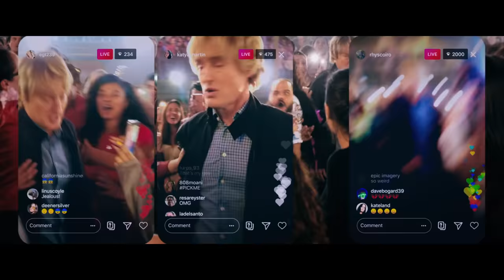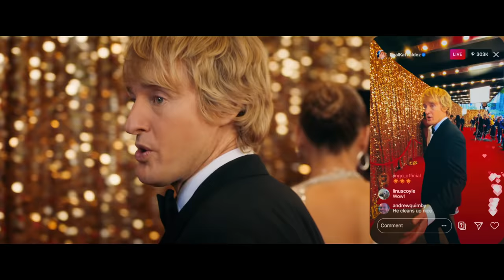Marry Me – Verheiratet auf den ersten Blick | Offizieller Trailer deutsch/german HD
Besetzung: Jennifer Lopez, Owen Wilson, Maluma, John Bradley und Sarah Silverman
Regie: Kat Coiro
Drehbuch: John Rogers & Tami Sagher, Harper Dill
Nach der Graphic Novel von: Bobby Crosby
Produktion: Elaine Goldsmith-Thomas, Jennifer Lopez, Benny Medina, John Rogers
Ausführende Produktion: Alex Brown, Willie Mercer, Pamela Thur, J.B. Roberts

In der romantischen Komödie MARRY ME – VERHEIRATET AUF DEN ERSTEN BLICK kehrt Superstar Jennifer Lopez auf die Kinoleinwand zurück – einer modernen Lovestory über Ruhm, Glamour, Social Media … und Liebe auf den zweiten Blick.

Popdiva Kat Valdez (Jennifer Lopez) und Newcomer Bastian (Maluma) sind das heißeste VIP-Paar der Welt und haben mit ihrer gemeinsamen Hitsingle „Marry Me” gerade die Spitze der Charts im Sturm erobert. Da ist es nur logisch, dass sie ihre Traumhochzeit möglichst öffentlichkeitswirksam und live vor einem Millionenpublikum feiern. Auch der geschiedene Mathelehrer Charlie Gilbert (Owen Wilson) wird von seiner Tochter Lou (Chloe Coleman) und seiner besten Freundin Parker (Sarah Silverman) zu diesem Megaevent gezerrt. Doch als Kat unmittelbar vor der Trauung erfährt, dass ihr Verlobter sie mit ihrer Assistentin betrogen hat, sieht sie sich gezwungen, eine spontane Entscheidung zu treffen. Als ihr Blick auf den ahnungslosen Charlie in der Menge fällt, entscheidet sie aus einem Impuls heraus, ihn zu heiraten.

Was wirklich niemand, allen voran Kats bemühtes PR-Team, hätte ahnen können: Der öffentlichkeitswirksame Superstar und der liebenswerte Durchschnittstyp kommen sich tatsächlich näher. Doch können zwei Menschen aus so unterschiedlichen Welten miteinander glücklich werden?

Mit Originalsongs von Superstar Jennifer Lopez und Latin-Music-Phänomen Maluma erzählt MARRY ME – VERHEIRATET AUF DEN ERSTEN BLICK eine ungewöhnliche Liebesgeschichte zwischen zwei ganz verschiedenen Menschen auf der Suche nach etwas Wahrhaftigem in einer Welt, die aus Likes und Followern besteht. Neben der Golden-Globe-Nominierten Jennifer Lopez (Hustlers) und Publikumsliebling Owen Wilson (Ich, Du und der Andere) begeistern die zweifach Emmy-prämierte Komikerin Sarah Silverman (Battle of the Sexes – Gegen jede Regel), Jungschauspielerin Chloe Coleman (Big Little Lies) sowie der kolumbianische Sänger Maluma in seinem Schauspieldebüt.